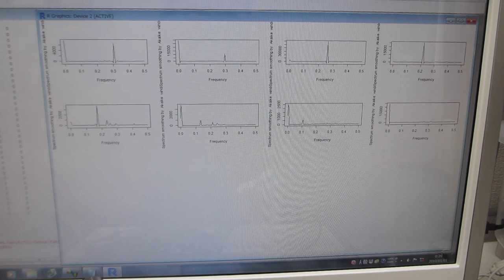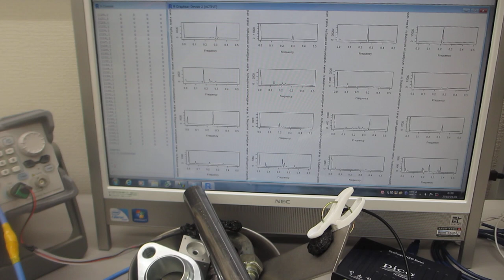超音波プローブによるスイープ発振制御実験（超音波システム研究所）